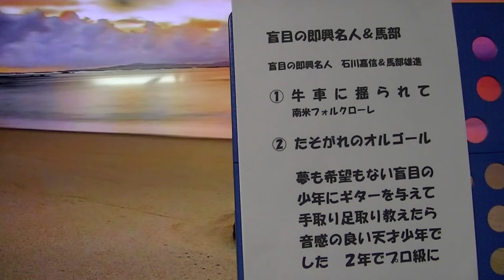00690 ①Los ejes de mi carreta②Organitos de la tarde. Played by Yushin Mabe＆Yosinobu Ishikawa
盲目の即興ギター名人　石川嘉信＆馬部雄進のギター二重奏
牛車に揺られて　南米フォルクローレ　ユパンキが歌いました
黄昏のオルゴール　アルゼンチン民謡
※カセットからの音源です　音が劣化しています　ご了承下さい